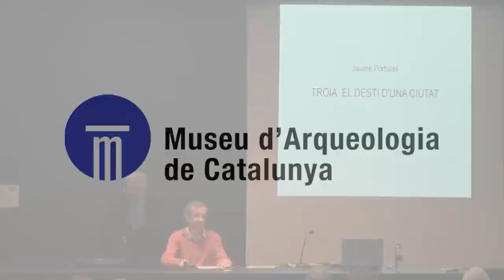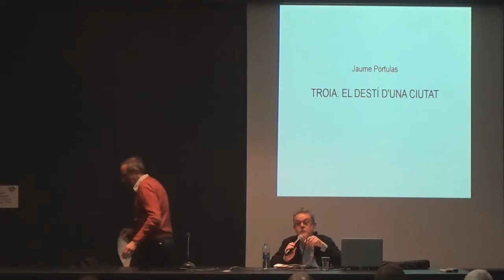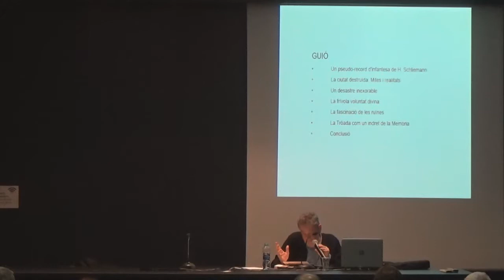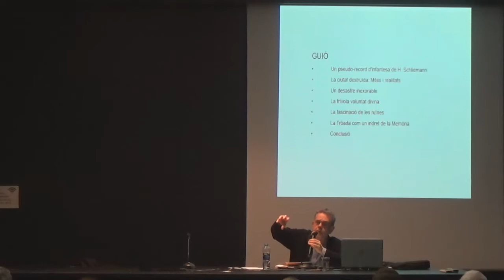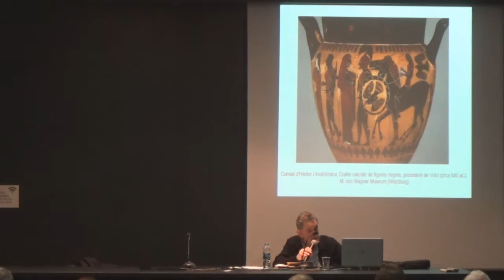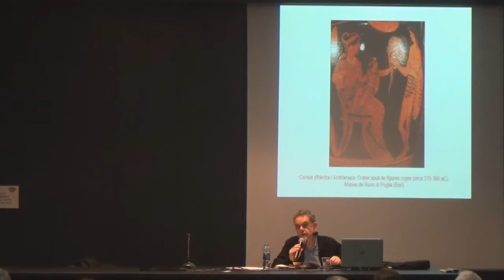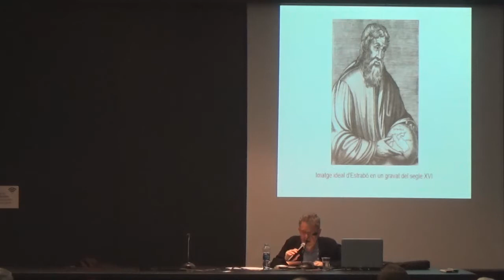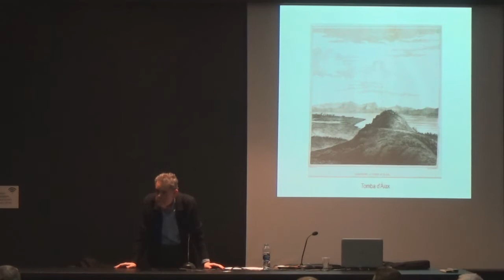Cicle de master-class.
A càrrec d'Arqueonet en el marc de l'EPOMA (Estudis sobre Història i Civilització del Pròxim Orient i la Mediterrània antiga).
"Troia, el destí d'una ciutat", a càrrec del Dr. Jaume Pòrtulas (UB).